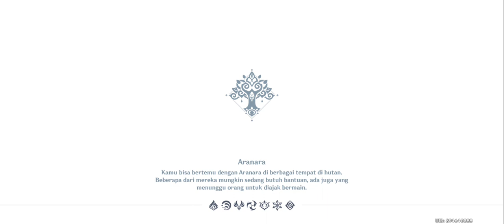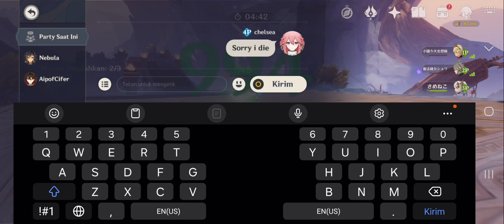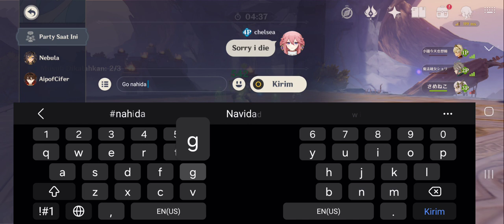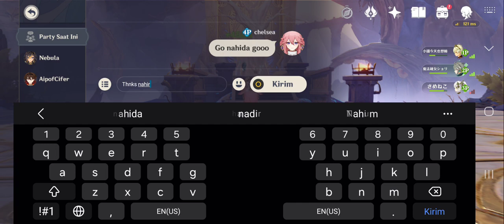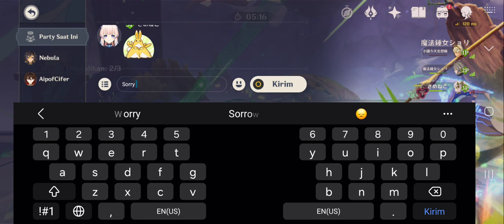PERTAMA KALI FARMING ARTEFACT MODE CO-OP